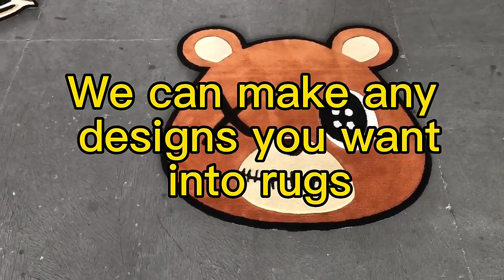Personalized Customized Area Rug Bedroom Carpet Home Decorative Full Color Tufted Logo Picture Mats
Area Rug Collection. Cute and Quirky Rugs. The area rugs for living room  in this tufted Collection features fascinating styles and colors for men and women of all ages. These hand-tufted 100 percent pure wool or acrylic rugs are designed in stimulating colors and patterns that will brighten and energize the entire character of your child’s bedroom, playroom, or nursery. Available in a wide selection of styles, colors, and sizes.

Color: Multi
Size: Custom Size Runner
Hand Tufted in China
Pile Height: 6-10mm
Cotton backing helping prevent shifting and sliding
100% acrylic wool Pile
A Stylish addition for any room
Accessories in lifestyle photos not included
New wool rugs shed as a natural consequence of how they are made; vacuum a new wool rug 1-2 times a week for the first few weeks using a low-pressure vacuum cleaner without beater bars; a vacuum in the direction of the pile, not against it; do not pull loose ends or stray loops, clip them with scissors to remove
Vacuum (preferably one without beater bars) regularly and spot clean; for hard-to-remove stains, professional rug cleaning is recommended; rotating your rugs every 3-6 months will protect against uneven wear from foot traffic and furniture weight
Use rug protectors under the legs of heavy furniture avoiding flattening piles
Avoid direct sunlight as it will cause the colors in your area rug to fade over time; place your area rug away from direct sunlight whenever possible
For an instant decorating makeover, this area rug is one of the easiest and most fashionable ways to refresh a room with character and style.
Please note: The images and product dimensions on our website are as accurate as possible. Due to differences in computer monitors, some rug colors may vary slightly. Lengths and widths may vary from the published dimensions. We do our best to provide you with an exact measurement, but please be advised that some variation exists. Patterns may vary slightly according to the shape and size selected.
Packing and shipping of your rug may cause temporary creases; these surface waves are not imperfections or damages and will gradually recede; back-rolling or reverse rolling is the fastest and easiest way to remove creases in your area rug; allow ample time for your rug to settle, these creases and waves will normally flatten out。
Available in multiple colors and sizes For carpet-to-carpet use。
Samples Available. Art & Color Matching Included. Handmade rug from Best Quality Wool， Silk，Acrylic, Nylon.
Custom Rug Personalized Add Your Own Logo Image Text Photo Area Carpet Anti Slip Decorative Door Mat for Home Garden Office .